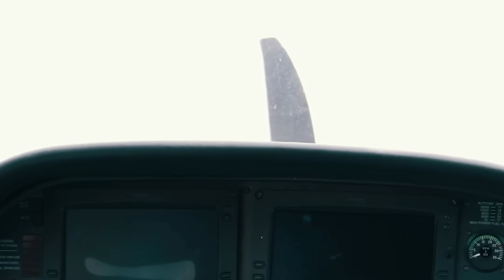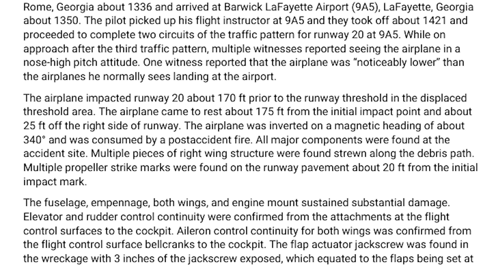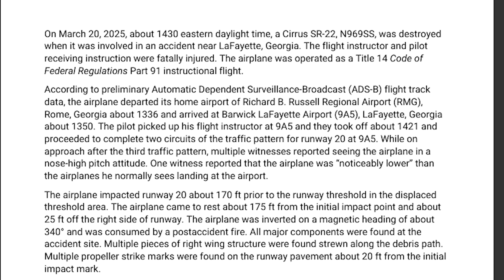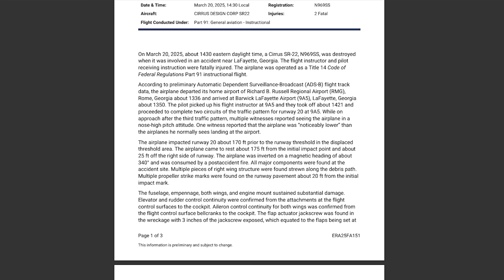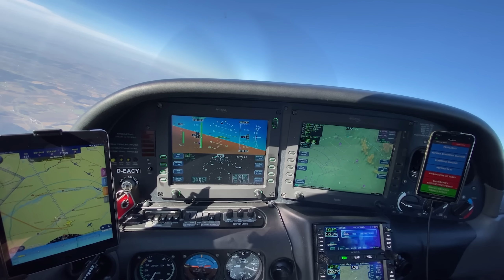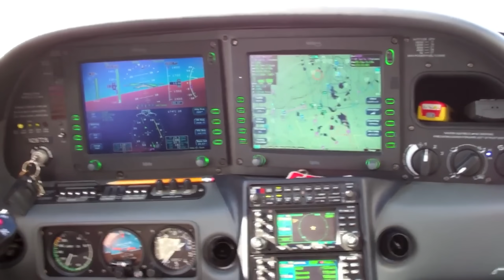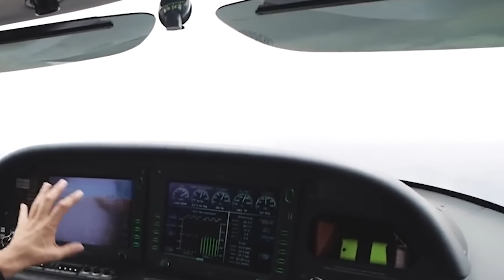NTSB Released New Updates on the N969SS Crashed On March 20, New Discovery...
The NTSB has recently released its preliminary report into the fatal crash of a Cirrus SR22 GTS Turbo, tail number N969SS, that occurred at Barwick–LaFayette Airport in Georgia on March 20, 2025. The accident took the lives of both men onboard during what was intended to be a routine training flight. While initial reactions may have focused on pilot error, the newly released findings offer a more nuanced view. They reveal critical details about the aircraft’s configuration, its approach profile, and environmental conditions in the moments leading up to the crash. As investigators move closer to identifying the underlying cause, this early analysis sheds light on a complex and sobering event. Let's take a look!
The aircraft involved in the accident was a Cirrus SR22 GTS Turbo, a 2006 model equipped with a Continental IO-550-N turbo-normalized engine configured by Tornado Alley Turbo. The SR22 is a four-seat, high-performance general aviation aircraft commonly used for personal travel and advanced flight training. Known for its advanced glass cockpit avionics and robust safety features, the aircraft also carried the Cirrus Airframe Parachute System (CAPS), a whole-aircraft ballistic parachute designed for emergency use. In this incident, however, the parachute system remained unused and intact within the fuselage—likely due to the extremely low altitude of the crash, which rendered deployment ineffective.
The plane bore the registration N969SS and was owned and operated privately. It featured a fixed tricycle landing gear and had flaps configured to 50% at the time of impact—an appropriate setting for approach. Post-crash examination found all major flight controls, including the ailerons, elevator, and rudder, to have full continuity, indicating that the aircraft’s primary systems were operational right up to the moment of impact.
There were two occupants onboard. The pilot receiving instruction was Steven Boyd Powell, a 52-year-old private pilot from Cartersville, Georgia. Powell owned the aircraft and was working toward obtaining his commercial license. Accompanying him was flight instructor Russell Edward Jones, age 48, from LaFayette, Georgia. Jones was a certified flight instructor providing in-air instruction for Powell’s ongoing training. Tragically, both men sustained fatal injuries in the crash. There were no survivors.